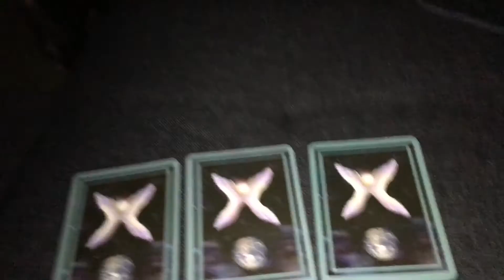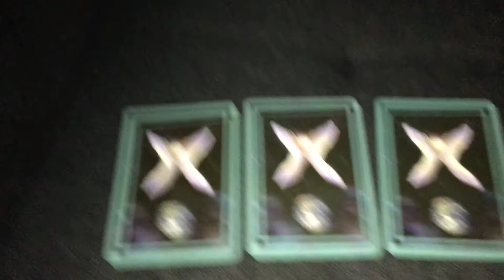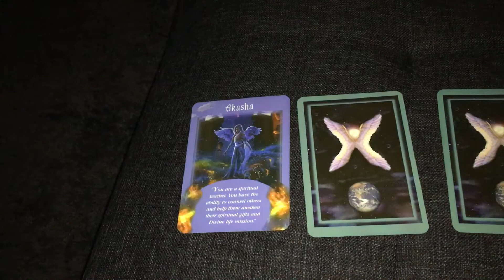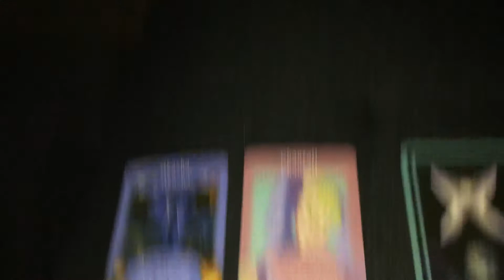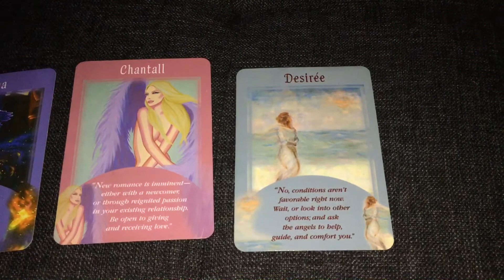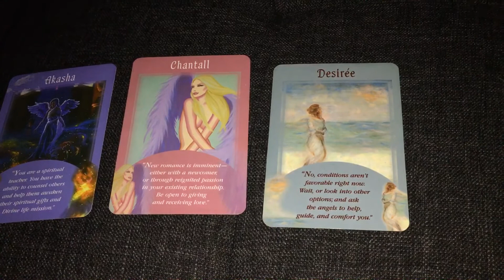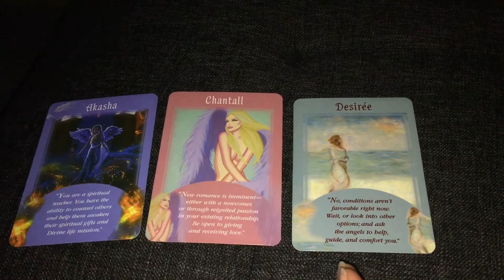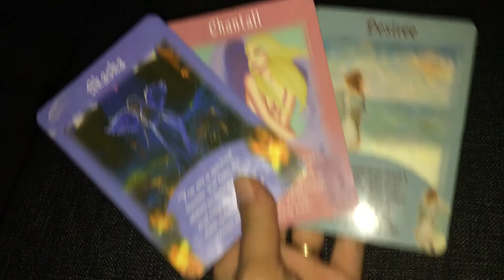Pick a card.